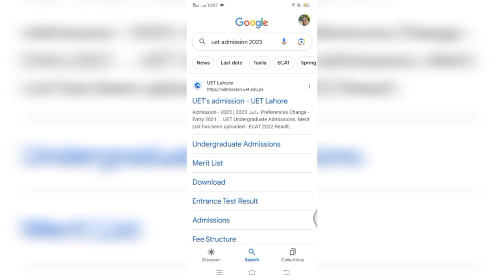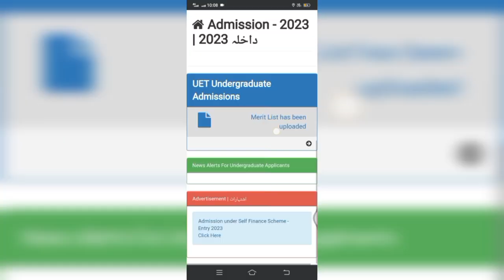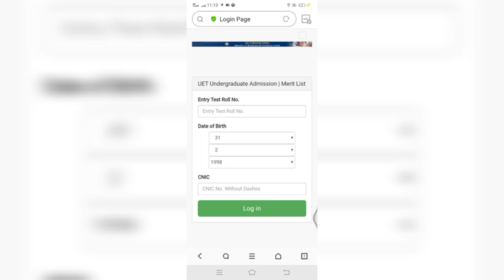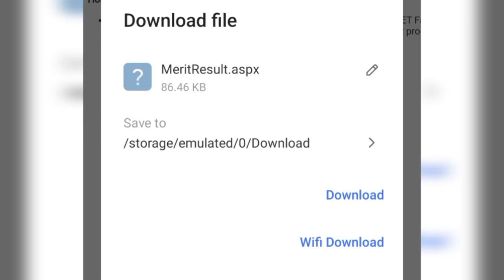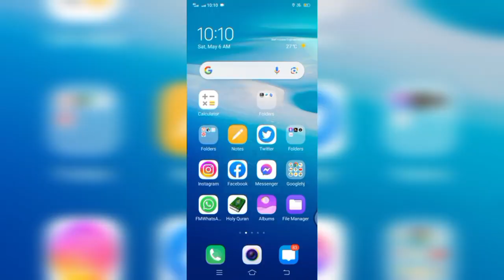First merit List of UET Lahore 2023|| second Merit list kb upload hogi? || UET admission 2023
Ki ect dobara hoga. Aggregate kesy bnta h . UET admission 2023.ECat ki preparation.